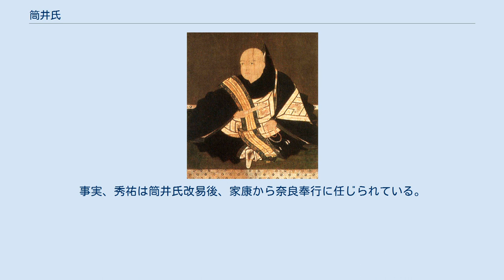筒井氏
筒井氏（つついし）は、大和の戦国大名。
大和国添下郡（明治30年以降は生駒郡）筒井から起こったと伝える。
 筒井氏は大神神社の神官・大神氏の一族と言われている。
筒井氏は大和国添下郡筒井の土豪として大和に勢力を持っていた。
鎌倉時代以降、大和守護は興福寺が務めており、筒井氏もその衆徒として組み込まれるが、室町時代に大和永享の乱が発生、戦国時代に入ると興福寺の勢力が衰退し、大和四家と言われる筒井氏・越智氏・十市氏・箸尾氏の勢力が台頭してくる。
応仁元年（1467年）の応仁の乱では、河内の守護大名である畠山氏の抗争に巻き込まれて、大和国内は混乱する。
筒井順永は畠山政長に協力して畠山義就派の越智家栄らと戦ったが、息子の順尊は義就に敗れ衰退した。
 そのような中で筒井氏の当主となった筒井順興は英明で、大和国人衆の一人として興福寺に属しながら越智氏を滅ぼして勢力を拡大し、筒井氏を大和の戦国大名として地位を確立した。
天文4年（1535年）に順興は死去し、嫡男の筒井順昭が後を継いだ。
順昭は、信貴山城を本拠とする木沢長政と連携して越智氏を圧迫。
長政が没落すると、その勢力を大和より駆逐し、大和を統一。
さらに、敵対関係にあった義理の兄十市遠忠と和解し、河内にもその勢力を伸ばし筒井氏の全盛期を築き上げた。
しかし、順昭は天文19年（1550年）に28歳で死去し、嫡男で2歳の筒井順慶が後を継ぐこととなる。
木阿弥の話はこの世代交代を舞台にしている。
 筒井順慶像（奈良伝香寺所蔵） 順慶は2歳で当主となり、叔父の筒井順政が後見人を務めた。
しかし順慶が幼少であるのを見て、三好長慶の家臣・松永久秀が大和に侵攻して来る。
順慶は幼少で、しかも順政も永禄7年（1564年）に死去という悪条件が重なった筒井氏には軍の統率が取れず、筒井城を久秀に奪われた（筒井城の戦い）。
順慶は大和から追放された。
 後に久秀が三好三人衆と対立した時には、三人衆に属して大和奪回を目指したが、久秀の前にたびたび敗れた。
このため、順慶は織田信長の家臣となり、その後ろ盾をもって信長の客将となっていた久秀から大和守護に任じられた。
その後は明智光秀の与力大名として久秀討伐（信貴山城の戦い）、一向一揆討伐などで活躍した。
天正10年（1582年）、本能寺の変が起きて光秀が信長を殺すと、その与力という関係から協調行動を勧誘されるが、順慶は拒否。
このため光秀の滅亡後も所領は安堵された。
この時の筒井軍の行動が後世に脚色され、日和見的態度を指す「洞ヶ峠」の由来となった。
 順慶は天正12年（1584年）に36歳で死去する。
嗣子が無いため、後を養嗣子で従弟の筒井定次が継いだ。
 定次は羽柴秀吉の家臣として仕えた。
中坊秀祐の讒言を受け入れて重臣の島清興と対立し、これを追放してしまう。
さらに秀吉も大和には信用できる身内を置いておきたいという考えから、定次は天正13年（1585年）、伊賀上野に移封された（大和は秀吉の弟・秀長が入った）。
これは四国征伐の武功による加増と言われているが、実質は40万石から20万石もの減封である。
このため、筒井氏は家臣の多くを改易し、伊賀の土豪をも潰していかざるを得なかったといわれている。
 定次はこの秀吉の仕打ちを恨んだのか、慶長5年（1600年）の関ヶ原の戦いでは東軍に与したため所領を安堵され、伊賀上野藩を立藩した。
しかし1608年、幕命により改易され伊賀上野藩20万石は廃藩となった。
定次自身の身柄は鳥居忠政預かりとされた。
改易の理由は、定次が酒色に溺れて政務を顧みなかったこと、キリシタンであったことなどのほかに、筒井氏のような外様大名を畿内に置いておくのは危険と考えた幕府の有力外様大名取り潰し政策の一環とも伝えられている（筒井騒動）。
 そして慶長20年（1615年）、定次は大坂冬の陣で城方に内通したという責めによって、幕命により息子の筒井順定と共に自害を命じられた。
その後、従弟の筒井定慶が大和郡山1万石を与えられたが、大坂夏の陣で定慶が戦死したため、大名としての筒井氏は滅亡した。
 順慶の養子で定慶の弟とされる順斎（福住順弘の次男）は徳川家康に仕え旗本となり、1千石を与えられ家名は幕末まで続いた。
幕末に日露和親条約の交渉を行った筒井政憲と、マシュー・ペリーの来航の際、国書受取の場・久里浜で警備隊を指揮していた下曽根信敦父子はその末裔である（信敦は久世氏の出身で、養子として筒井氏を継いでいる）。
他にも順...